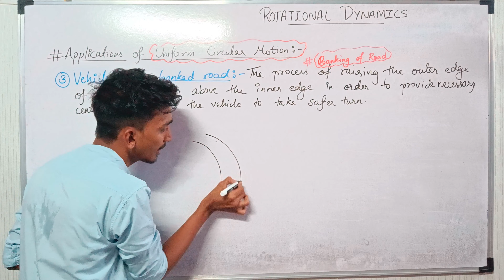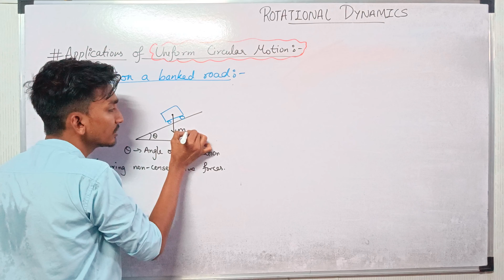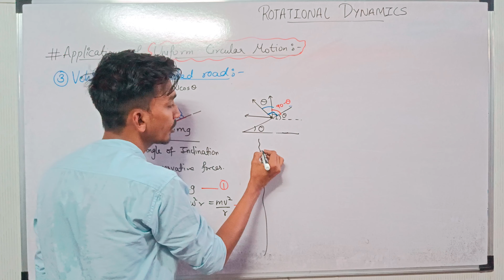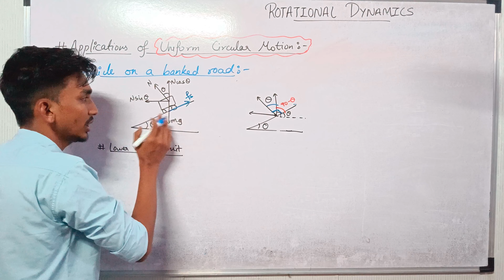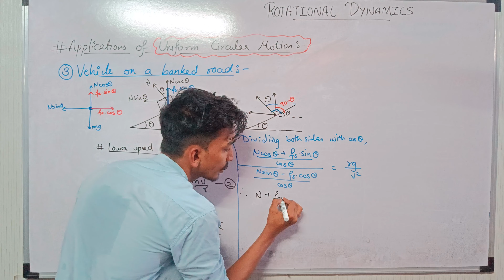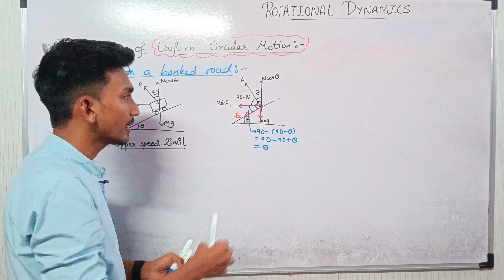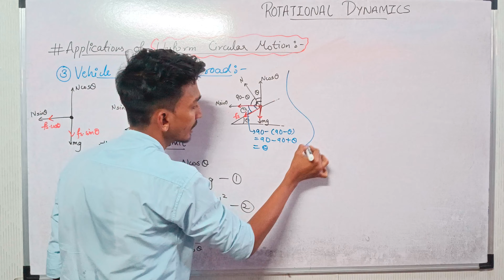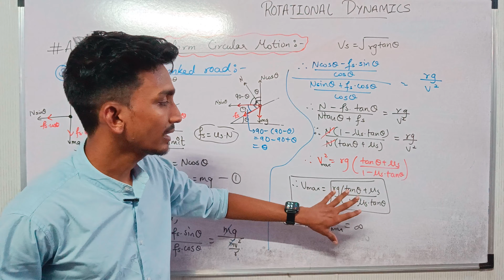Vehicle on a Banked road || 12th physics Rotational dynamics-05 || HSC board,CBSE board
In this lecture I have explained one of the applications of uniform circular motion
i.e. Vehicle on a Banked road
any queries related to lecture please drop in comment box.

I'd -niteshhh_03